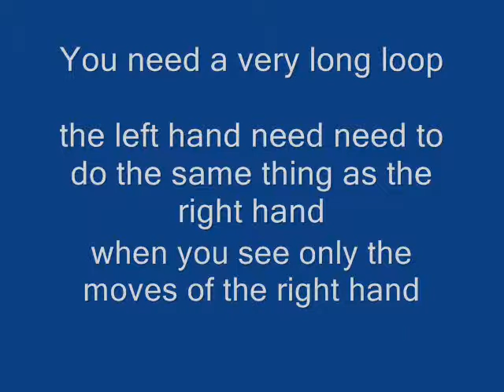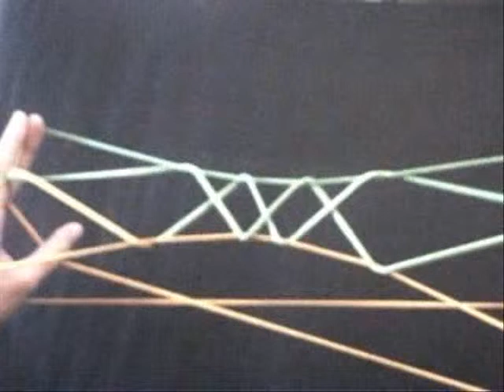EARTH, HEAVENS AND STARS/TERRE, CIEL ET ETOILES/אדמה, שמיים וכוכבים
EARTH, HEAVENS AND STARS
COLLECTED BY GRIFFITH C.L.T.